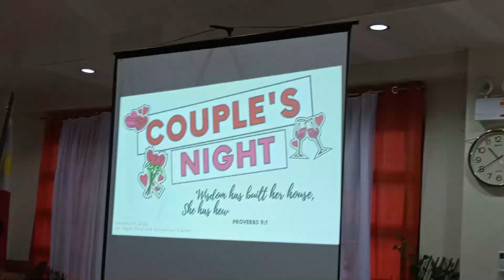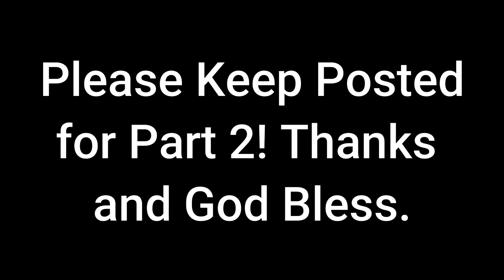Happy 2nd Couples' Night- TVCF- Part 1-Feb. 14, 2022- "Entourage" at Las Vegas Hotel- Tabuk City